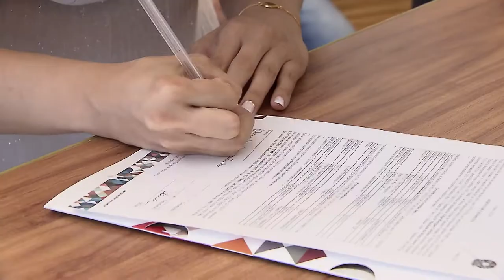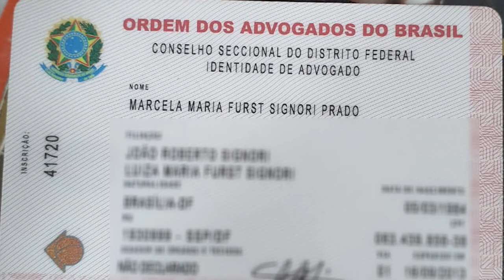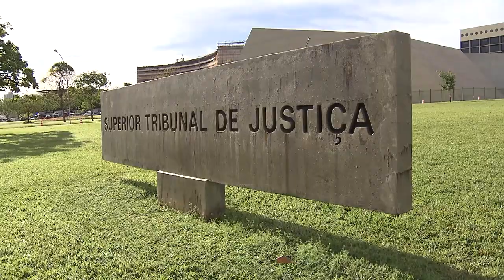Esposa arrependida por adotar sobrenome do marido poderá retomar nome de solteira 22.03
​A Terceira Turma do Superior Tribunal de Justiça (STJ) acolheu pedido de retificação de registro civil de uma mulher que, ao se casar, adotou o sobrenome do marido, mas alegou nunca ter se adaptado à modificação, a qual lhe teria causado abalos psicológicos e emocionais.